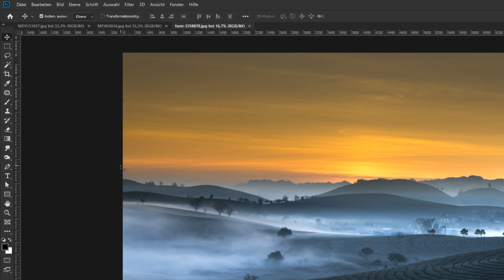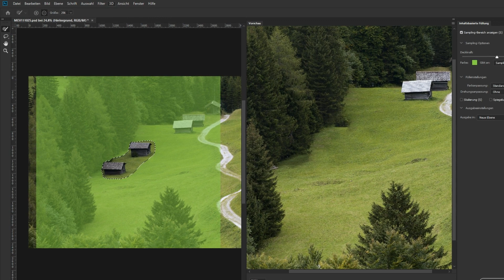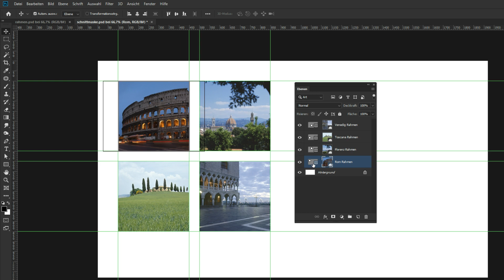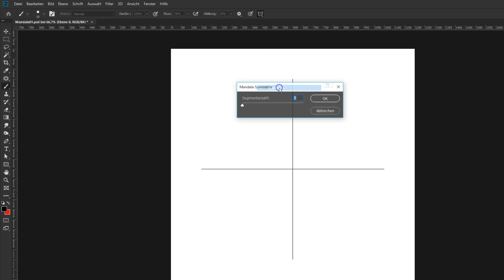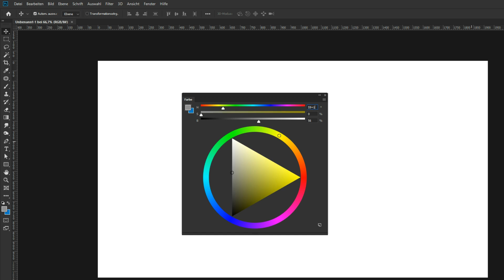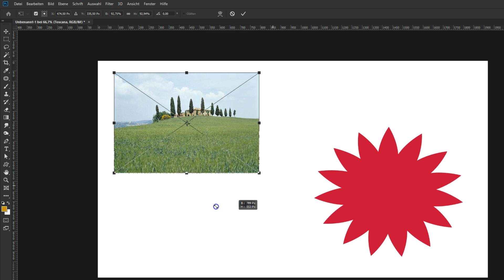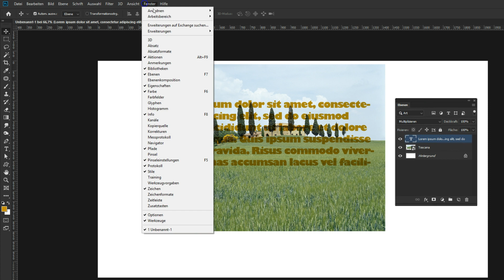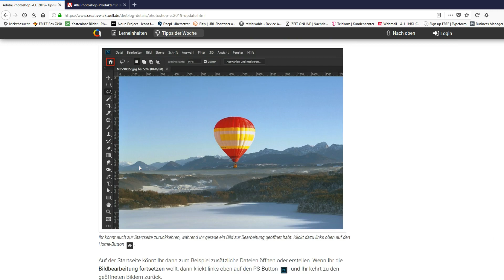Photoshop CC 2019 – die wichtigsten Neuerungen vorgestellt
Photoshop CC 2019 ist erschienen. In diesem Video stelle ich die wichtigsten Neuerungen und Änderungen vor. Link zur Textversion